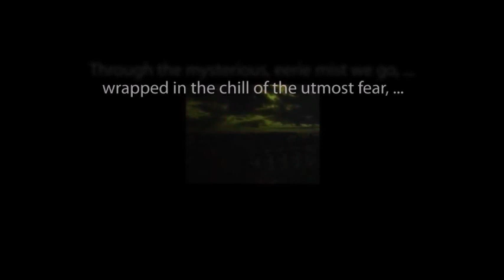THE ZERO HOUR hosted by Rod Serling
Chapters Three and Four of "Dead Man's Tale" starring Craig Stevens